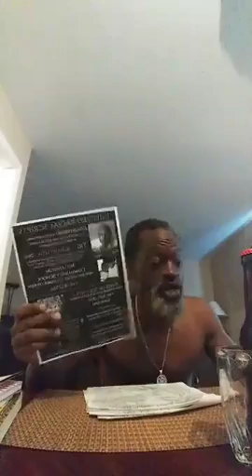Daily Toast- Kuumba 812171 late, late, late